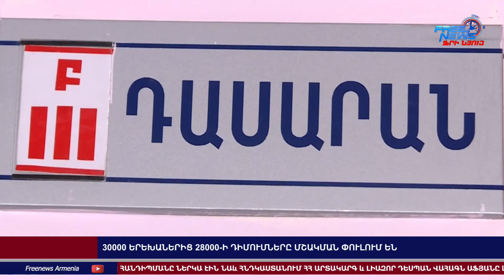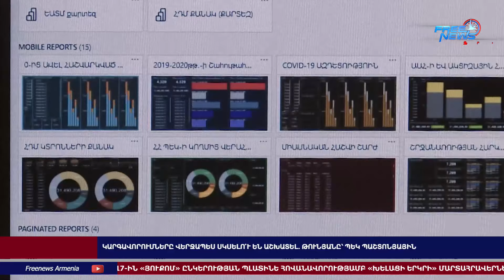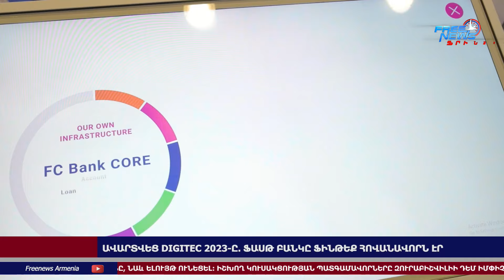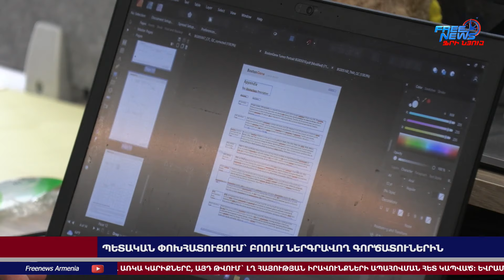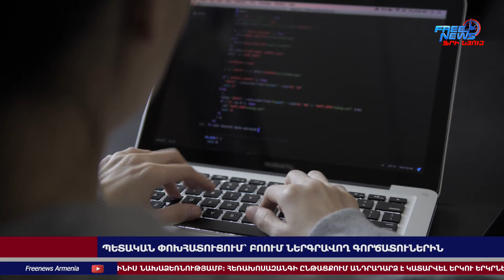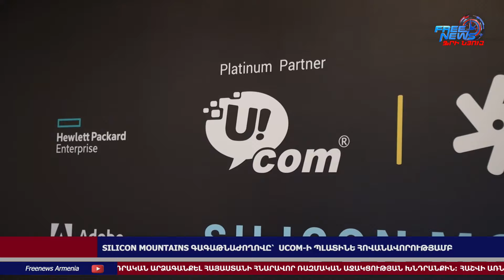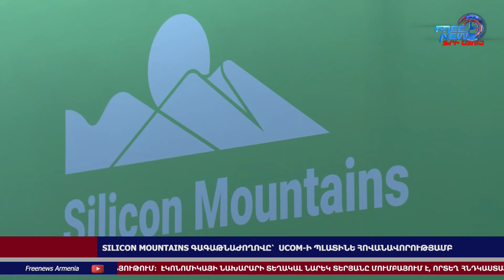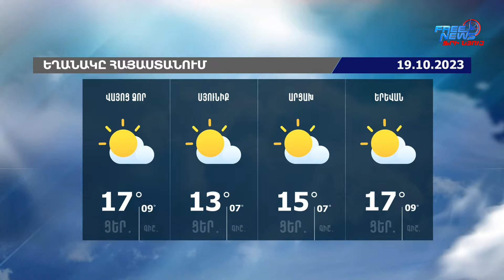ԵՄ ԱԳ նախարարները կքննարկեն Հայաստան-Ադրբեջան հարաբերությունների կարգավորման հարցը․18.10.23/21․30/